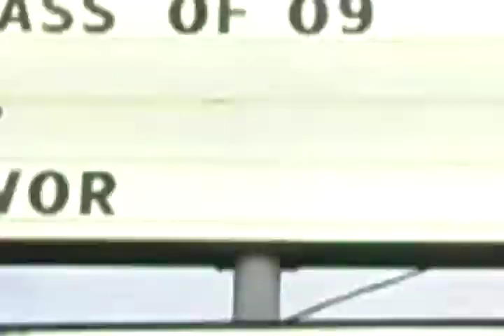Greg Street "Class of 09"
Greg Street Presents the hottest up and coming artist in the ATL. It's the Class Of 09 CD to be released this summer by DTLR Urban Clothing Store. Performers Travis Porter, The Rich Kidz, Shortee Wop,Vistoso Bosses, Pit & Crow and many other take command of the stage with AWESOME original performances. You got to love it. the DJ Ain't Dead! contact dj greg street for more info on dvd